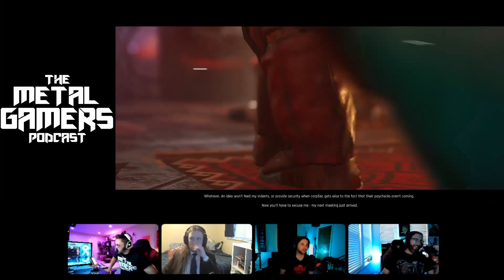TMGP Stream Clips 1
Over the years, we've dabbled in streaming. Here's some of our favorites.